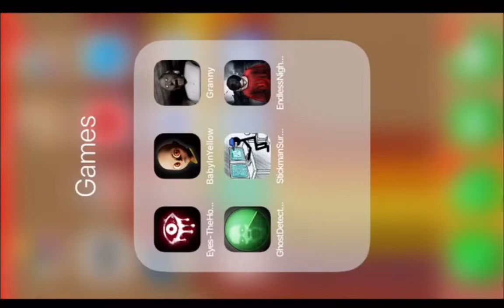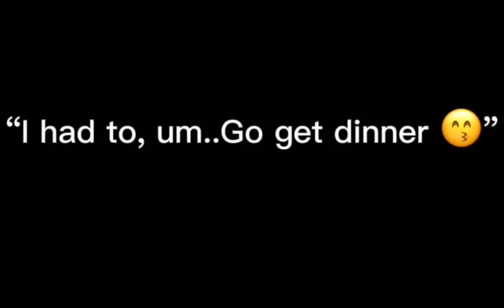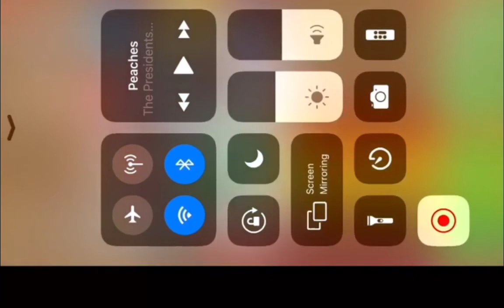Playing Granny, but it’s me being really bad at it 😫✨ || With Voice Effects|| Credits to Laxariien